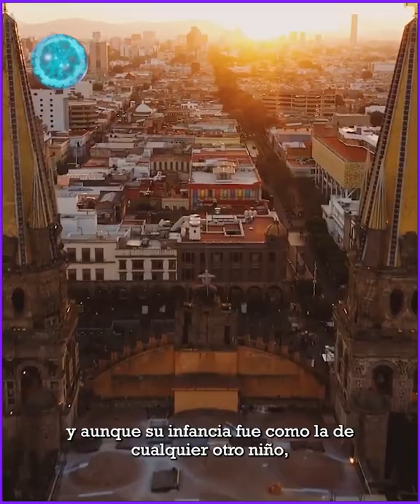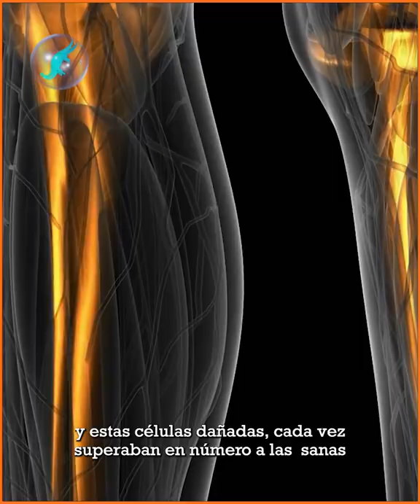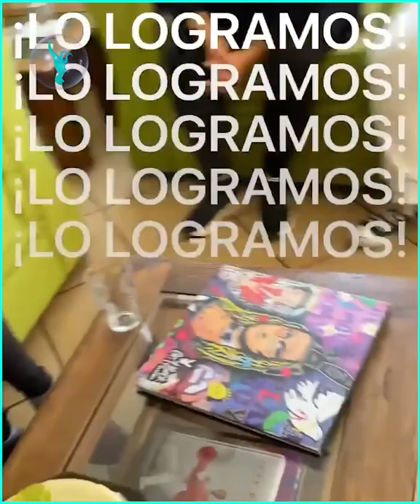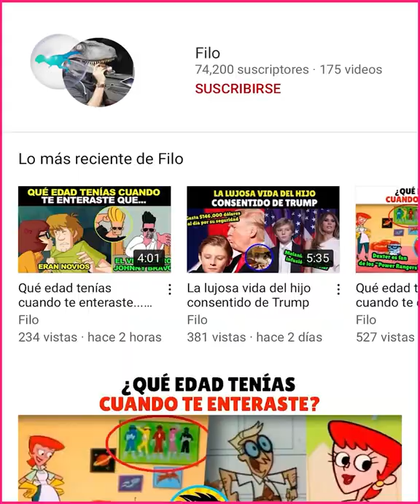La desgarradora historia de Emilio Betancourt.